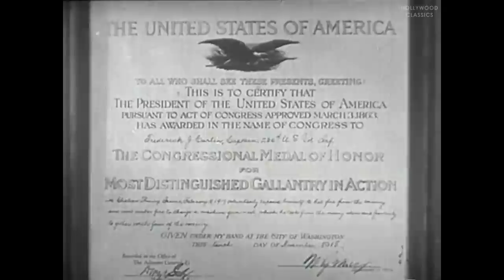Hoosier Schoolboy (1937) | Full Movie | Mickey Rooney, Anne Nagel, Frank Shields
Watch the 1937 Hollywood classic movie, Hoosier Schoolboy.

A schoolteacher comes to a new town and finds herself caught up in the town's problems and disputes.

Movie Name: Hoosier Schoolboy
Stars: Mickey Rooney, Anne Nagel, Frank Shields
Director: William Nigh